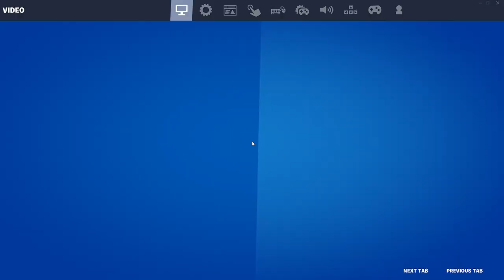NoobGamingXV Tries Fortnite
Our boy NoobGamingXV tries his hand at Fortnite, will he ever be able to rise to the top or will he always be scraping the bottom of the barrel